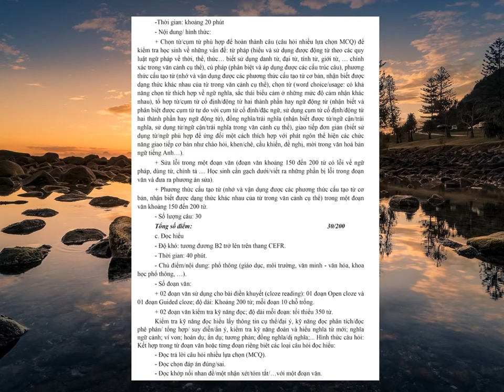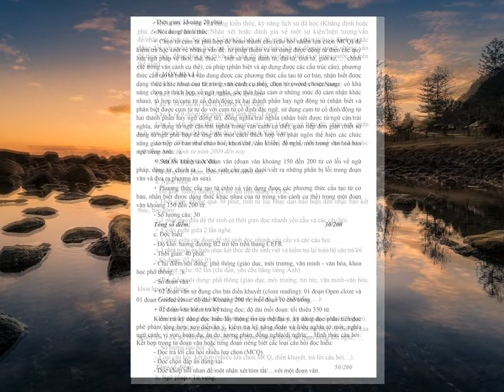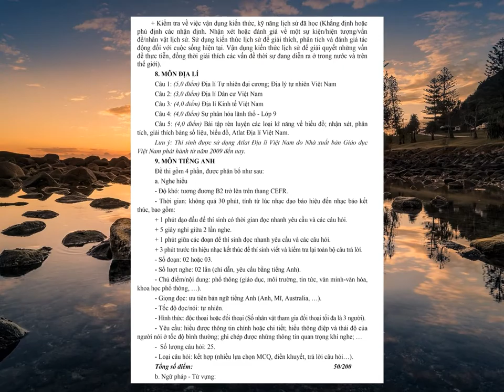Nghệ An công bố cấu trúc đề thi tuyển sinh lớp 10 và trường chuyên Phan Bội Châu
Trong đó, mức độ nhận biết và thông hiểu chiếm 50 - 60% tổng số điểm, mức độ vận dụng và vận dụng cao chiếm 40 - 50% tổng số điểm.Về đề thi minh họa của Trường THPT chuyên Phan Bội Châu, năm nay có thêm đề thi của môn Tin học dành cho những thí sinh đăng ký vào lớp chuyên Tin học của trường, thay vì chỉ thi môn Toán học như những năm trước.